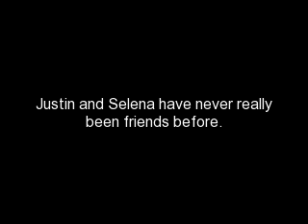The Dare {Justlena} Ep.22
The Dare 22
Day 20 ( still)
??? POV
I walked into the house knowing it was unlocked, with out even seeing who was home, I came in and said " sorry, I just left my bag-"  I became stopped in my tracks. They pulled away quickly when they  saw me. I started to yell at them " WHAT THE HELL?!?!?!" " Selena- its not" miley started but I cut her off. " I leave your house, but come back to get my bag and I see you guys hugging?! This doesn't make any sense! I- I I thought you were my friend. You were helping me with my break up. But- you- your on his side?!?! And since when do you two hug?" I said pointing at both of them. I looked up to Justin and said " you got rid of me, and now your going for my best friend?! What are you two? Together or something?" I looked at Miley " what happened to Nick? He not good enough for you? Are you also in this whole Taylor plan that Demi told me? Was this all your way of taking Justin?! I thought you were my best friend!" " Selena, its not what it looks like! I promise, I hate Justin just as much as you do right now." I whipped  a tear away " right now? Right now- I hate BOTH of you."  Justin spoke up " Selena- I" I cut him of and went close to him " No! YOU don't get a say!" I pointed my finger at him when I said you. He moved my finger away " Selena, hear us out please."  I shook my head and mumbled " I cant believe this" under my breath. I grabbed my bag and ran out of the house. I lost my boyfriend and my best friend today. At least I still had Demi. Right?
Miley POV
" GREAT!"  I was pacing back and forth " do you not see how much pain your causing?! You just made me lose my best friend!" he was lost for words and I knew it. I sat down on the couch. " what the hell am I supposed to do now?" he breathed in and began to talk " Miley, im so sorry. I didn't think that-" I cut him off " yeah, I know, you don't think! You don't use your head! Wanna know something? The deal is off. Im not helping you get her back. Not until I get her back myself. Your on you own Justin. Now get out of my house before you cause anymore damage." He left, I locked the door and ran to my bed upstairs. I jumped into my bad and started sobbing into my pillow. I lost the one friend I had. Demi stopped talking to me. All I have now is Nick.  I cant believe I just lost my best friend. This is all Justin's fault. I hate being in the wrong place at the wrong time. I understand why she is mad, I mean come on, if I found my ex hugging my best friend I would go crazy. But she didn't even take the chance to hear us- let alone me out!  I just hope we could work this out. You know, im starting to wish Demi never made this stupid Dare in the first place, these past 20 days have just been a huge emotional roller costar, for everyone.